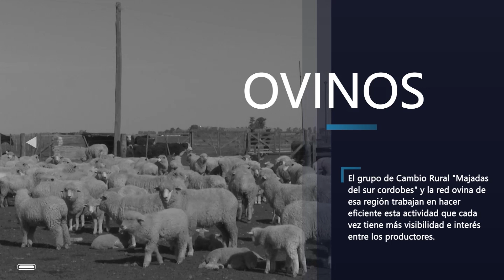Una vuelta por el INTA TV - La producción ovina en el sur de la provincia de Córdoba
Integrantes del grupo Cambio Rural Majadas del sur cordobés y de la Red Ovina detallan la actualidad y perspectivas de la producción en la región.